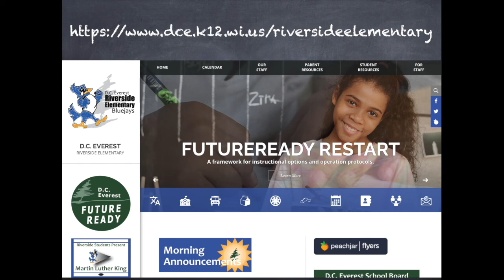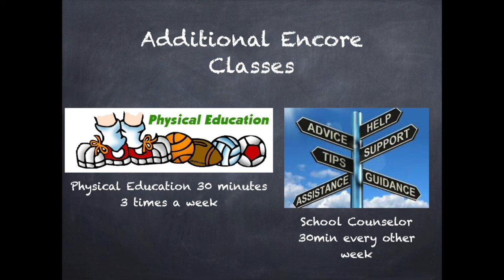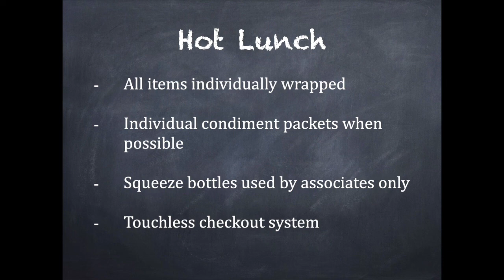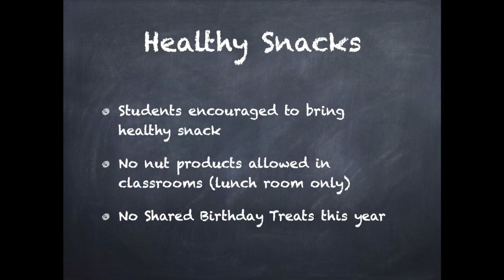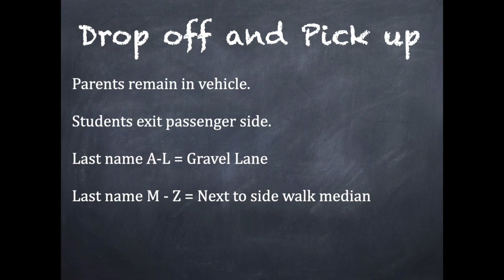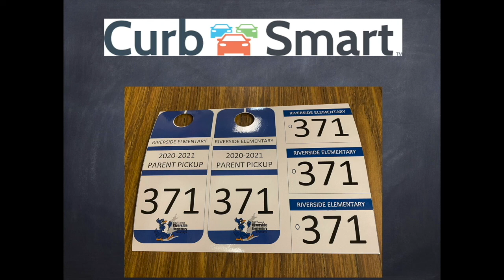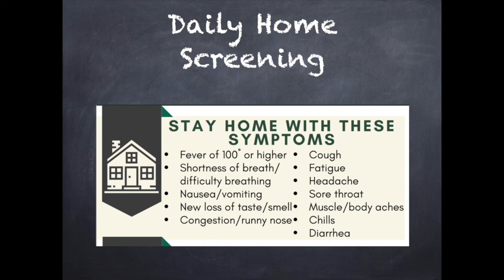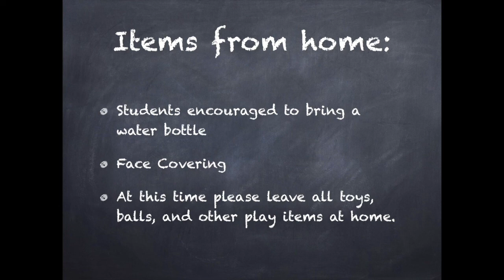Riverside 3rd Welcome Video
Welcome to the 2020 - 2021 school year. This is your guide to the year. Welcome to all incoming 3rd graders. Let's have a great year!